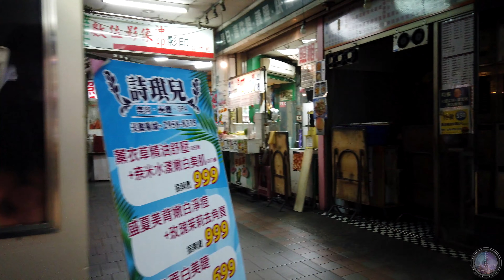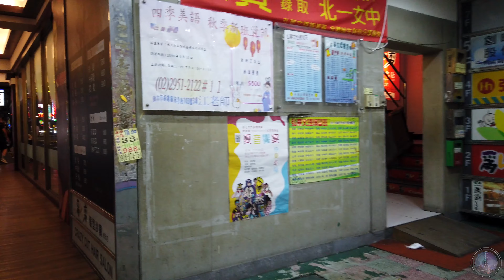【4K】夜晚在板橋府中漫步｜Night walk in Banqiao Fuzhong (Taiwan)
漫步系列意在紀錄當下生活周遭的人事物
放鬆心情來和我一起悠閒的漫步吧
《影片內時間為2020年8月13日下午8點50分左右開始》

The stroll series is intended to record the people and things around the current life
Relax and come take a leisurely stroll with me

散歩シリーズは、現在の生活の周りの人々と物事を記録することを目的としています
リラックスして、私と一緒にのんびり散歩してください

⭐我的拍攝器材
迷你攝影機：DJI OSMO Pocket
一般攝影機：SONY AX40
相機：SONY A7 II